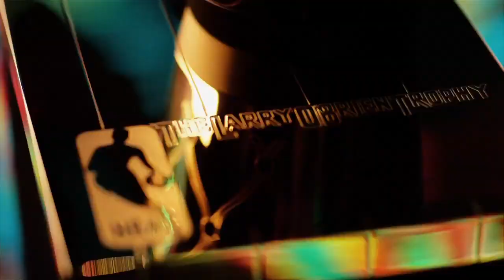RISE 2020 NBA FINALS LAKERS HEAT GM4 RECAP